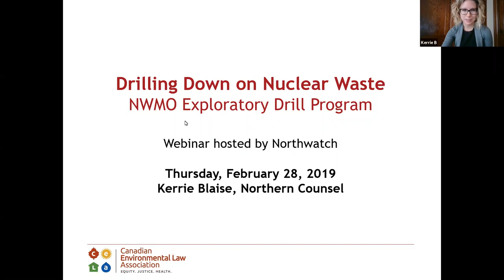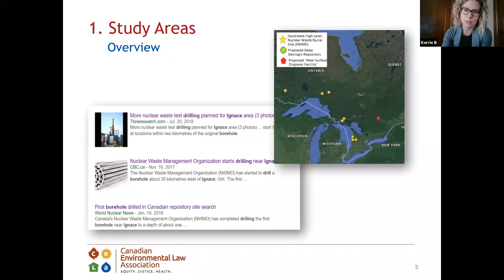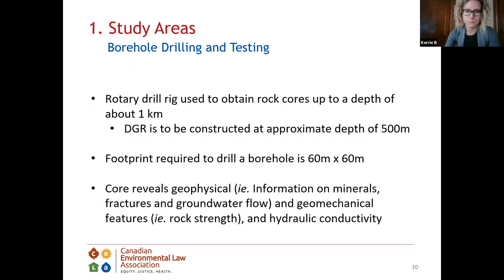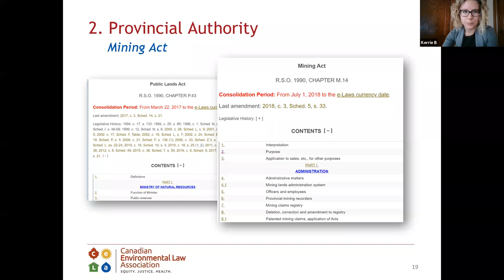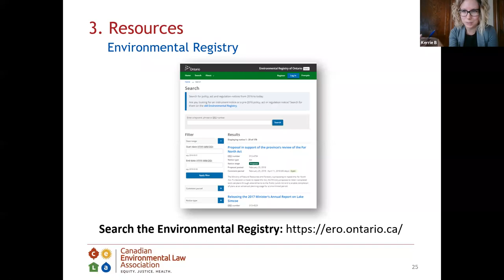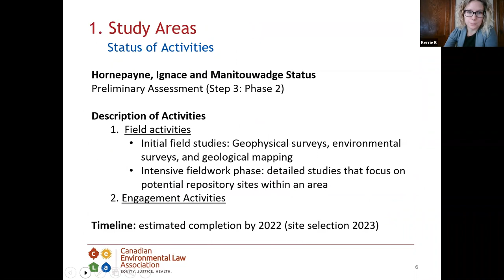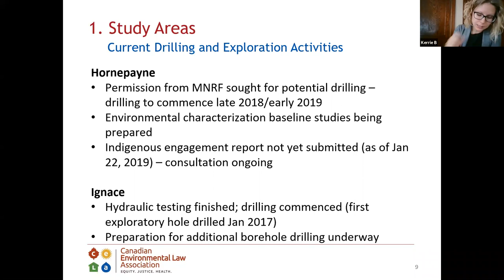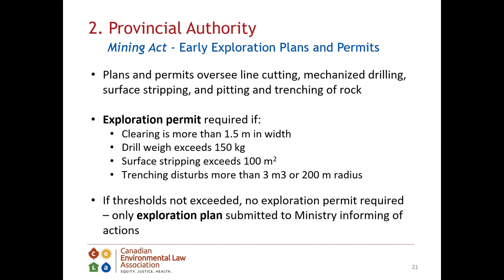Drilling Down - Nuclear Waste Management Organization's Explorations for a Nuclear Waste Burial Site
Nuclear Waste Online 2019 Series about nuclear waste in Canada